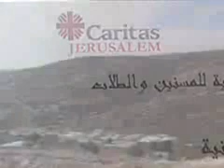CARITAS JERUSALEM'S 40TH ANNIVERSARY COMMEMORATIVE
INTERVIEW WITH  Francois Large -- Responsible of Projects and International Cooperation.
He works with staff in Social projects, Food and Medical relief  in different parts of the world and talks about his experience in to be present in places of conflicts like Gaza and other Palestine's places.